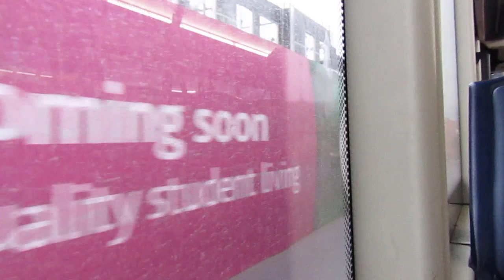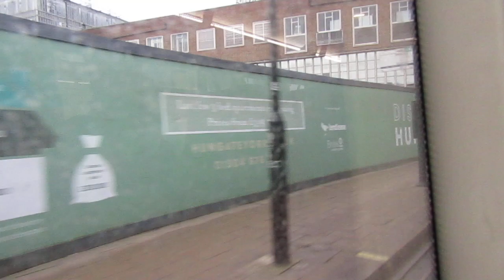[ELECTRIC] [THRASH] First York 39516 YJ70ETK on 8 to York 20240120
First York Optare Metrodecker EV 39516 YJ70ETK being thrashed on York Park & Ride service 8 to York on 20th January 2024.